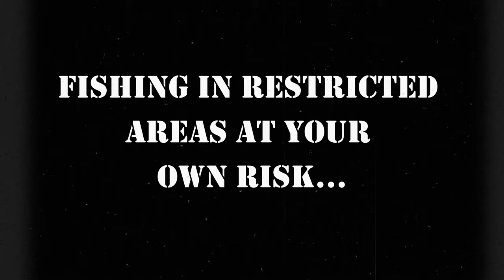SURF FISHING FOR TREVALLY - GT ON LIGHT TACKLE | DAIWA PROCYON SPINNING ROD TEST | SRI LANKA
just field testing my new Daiwa Procyon 7" 2MHXS (1/4-1oz) two-piece spinning rod. Probably the best $89 i've ever spent :)

**fishing in restricted areas at your own risk. i don't ask for locations..i don't give locations**